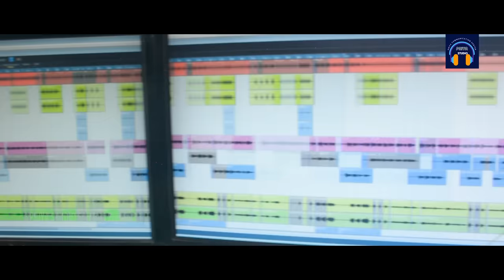JURU JUNTU || NEW SANTALI SEMITRADITIONAL SONG ||STUDIO VERSION-2022||MANGAL HANSDAH & CHHITA BESHRA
JOHAR  GE SANAM BOYHA R MISI KO
           "PRIYA STUDIO SANTALI "PAHATA KHON SANAM KO GE SAGUN DARAM 2022 SAON TE SAGUN SAKRAT PARAB.

SONG : JURU JUNTU

SINGER : MANGAL HANSDAH & CHHITA BESHRA

GUEST APPEARANCE : RAMA CHANDRA

LYRICS : SUNIL TUDU ( DABUNG WRITER)

DOP/EDIT : BABLU DA

MASTERING: UDAY HANSDAH

RECORDING AT : PINKY STUDIO

PRODUCER : JOSTIN HANSDAH
CO-PRODUCER : PRIYANKA MURMU

SUPPORTING : SALMA MURMU,PINKY MURMU,ANJANA ,UDAY,MAMONI SAREN,RAGHUNATH MURMU,SADANANDA PATRA,RANJAN DAS,DHIREN MOHANTA, LAKHIRAM HANSDAH ,PRIYA COMMUNICATION CENTER

WARNINGS-
ALL COPYRIGHT PROPERTY OF "  PRIYA STUDIO SANTALI " .
This song/video is a copyright property of " PRIYA STUDIO SANTALI  " . If same audio or video may be upload on any other channel, that channel have to face legal action.

JURU JUNTU SANTALI ALBUM SONG
NEW SANTALI STUDIO VERSION SONG
SPECIAL THANKS : BABULU DAA
BANNER - PRIYA STUDIO SANTALI
HAPPY NEW YEAR 2022
MANGAL HANSDAH
CHHITA BESHRA
PINKY MUNDA
PRIYA STUDIO SANTALI
UDAY HANSDAH
PINKY STUDIO
new Studio version santali album
super studio version hit santali song
santali hit studio version song
santali traditional song
santali semi traditional song
santali morden song
santali hit morden song
santali hit traditional song
santali semi hit tradional song
new santali studio version song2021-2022
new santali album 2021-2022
super hit santali song 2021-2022
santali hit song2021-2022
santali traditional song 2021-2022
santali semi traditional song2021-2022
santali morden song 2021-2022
santali hit morden song 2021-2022
santali hit traditional song 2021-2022
santali semi hit tradional song 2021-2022
new santal studio version song
new santal album 2022
super hit santal song 2022
santal hit song 2022
santal traditional song 2022
santal semi traditional song 2022
santal morden song 2022
santal hit morden song 2022

santali hit traditional song 2002
santali semi hit tradional song 2002

JURU JUNTU SANTALI NEW SONG
juru juntu santali hd song